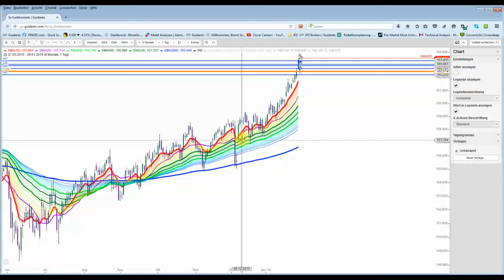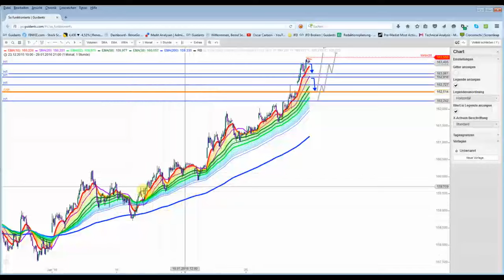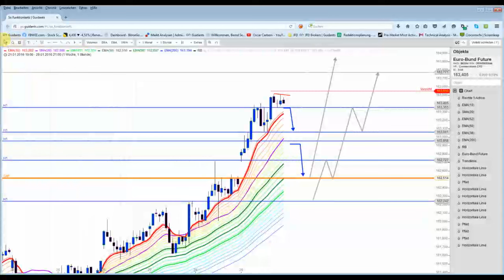BUND - "SET-DOWN"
Ausführliches Video für den (möglichen) BUND-Short in der kommenden Woche.